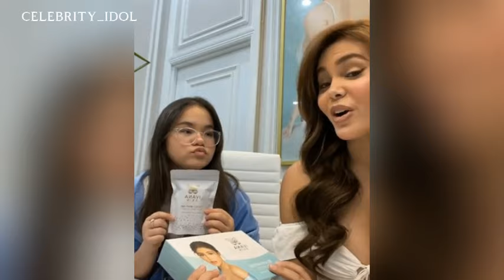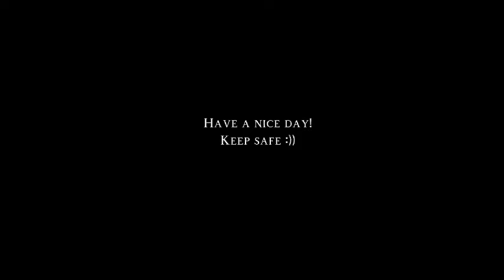Ivana Alawi, kasama si Gerald Anderson sa "A Family Affair"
Mariam Sayed Sameer Marbella Al-Alawi (born 25 December 1996), known professionally as Ivana Alawi is a Filipino actress, model, and YouTuber. She is also the CEO of her own skincare brand called Ivana Skin.